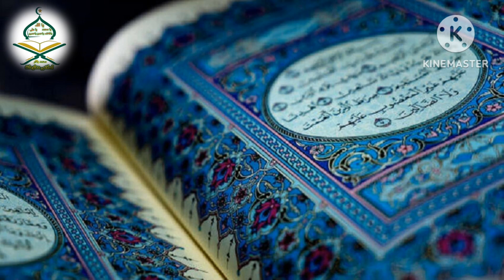When is it permissible to lie ? - Urdu Hindi - اسلام معلومات - islamic information & knowledge -2023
Slam viewers

your Quarries

quran
quran information
islamic information in urdu
islamic information
information about holy quran
amazing information about quran
information about quran pak in urdu
quran and science
information stand
quran facts
quran miracles
miracles in the quran
quran majeed
quran education
qurani maloomat in urdu
quran recitation,qurani malomat
the quran
holy quran
scientific miracles in quran
quran reaction

riddles
islamic
riddle
solve islamic riddles
islamic knowledge
islamic gk
islamic sawal jawab
islamic quiz
islamic question answer
new islamic riddles
islamic hard riddle
urdu islamic riddles
islamic paheliyan
useful islamic riddles
islamic general knowledge
islamic lectures
islamic tamil riddles
islamic batain
islamic shorts

islam
islam
sense islam,

animals islam
islam for kids
islam history
islam di rusia
lectures islam
islam religion
how islam began
islam dan rusia
mitologi islam
elon musk islam
islam explained
islam in 10 minutes
piers morgan islam
converted to islam
hindu accept islam
1 islam productions
the origins of islam
converting to islam
mitos sebelum islam
camel qurbani

qurbani
camel qurbani
cow qurbani
kurbani
qurbani videos
qurbani 2023
qurban
bakra qurbani
qurbani cow price
dangerous qurbani
qurbani kis par wajib hai
cow kurbani
qurbani 2019
goad qurbani
dand qurbani
qurbani 2021
qurbani 2022
qurbani 2015
kurbani 2015
qurbani guru
katta qurbani
qurbani mandi
qurbani video
kurbani video
bhensa qurbani
qurbani ki umar
onth ki qurbani
qurbani shorts
qurbani tiktok
ount ki qurbani
jhoutta qurbani